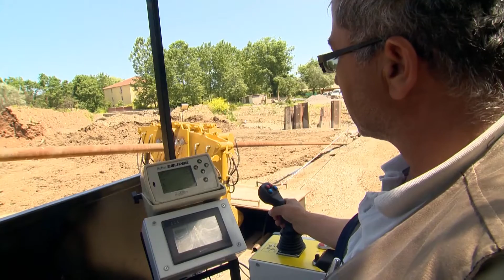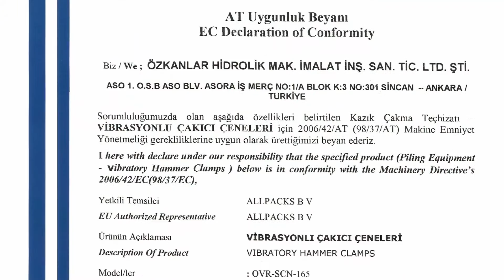OMS Вводный Фильм (RU)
Руда преобразуется в жидкий металл, расплавленная сталь формируется в литейной форме, сформированные детали силами разработок и вложений превращаются в машину. Машины работают, люди счастливы…
Быстро адаптирующаяся к постоянно развивающимся технологиям фирма OMS была создана в 1987 году. Благодаря своей работе, ориентированной на взаимопонимание с  клиентом, она давно заняла лидирующую позицию в своем секторе и сейчас ставит себе задачу в ближайшее время  быть первой в своем секторе и в мировом масштабе.
Основной принцип работы OMS это «качественное производство, приемлемые цены и техническая поддержка 7 дней в неделю, 24 часа в сутки». OMS выгодно отличается в своем секторе высокотехнологичным производством и низкими ценами, которые легко конкурируют с другими производителями, что является большим преимуществом для клиентов.
OMS выбирают за качество продукции, предлагаемое ценовое преимущество и  инновационный подход к разработке и производству оборудования, используемого в  инфраструктурных проектах, такого как: вибромолот, гидравлические агрегаты, гидравлические захваты, оборудование для свай, установки для бурения и микротоннелирования.
В Турции и в Германии на современных крытых производственных площадях в 10 тыс. М2, оборудованных согласно последним технологиям, используются специально разработанные станки, позволяющие обрабатывать продукцию любого размера. Следуя принципу «качество», любая продукция OMS от самой маленькой части, до установки в целом на всех этапах производства подлежит тестированию на контролирующем оборудовании.
Произведенное оборудование посредством дилерской сети, расположенной на каждом материке, во многих странах мира от Англии до Сингапура, от Мадагаскара до России, встречается со своим потребителем. Оно используется для  различных проектов, таких как: строительство инфраструктуры для  портов и аэропортов, железной дороги, мостов и каналов; строительства инфраструктуры городов и центров мегаполисов; укрепление и стабилизация грунта, прокладка горизонтальных туннелей.
Выставки, в которых участвует OMS, выполненные проекты и уже полученные рекомендации доказывают, что она развивается в правильном направлении, а сертификаты, соответствующие Европейским стандартам, еще больше повышают доверие к качеству ее продукции. OMS предлагает своим клиентам комфортное сотрудничество, выражающееся в покупке качественной продукции по приемлемой цене, всегда имеющихся на складе запасных частях и послепродажной поддержке.
За успехом OMS кроются такие факторы как: персональный подход к каждому проекту со стороны специалиста технического персонала, постоянное отслеживание современных технологий, научно-исследовательские разработки, ставящие своей конечной целью удовлетворение клиента.
Обращающая особое внимание на разработку и детали команда OMS по праву гордится простым в использовании и зарекомендовавшим себя в мире производимым ею оборудованием и компонентами.  Счастье тех, кто посвятил свою жизнь стали, читается в их глазах…